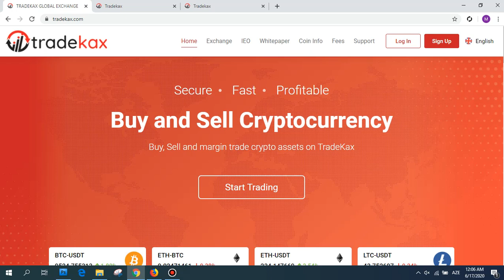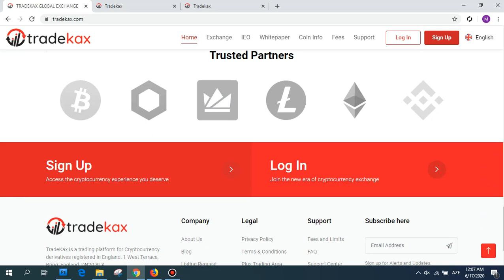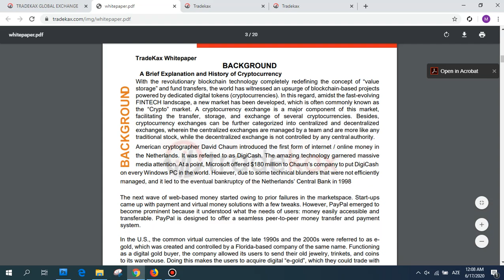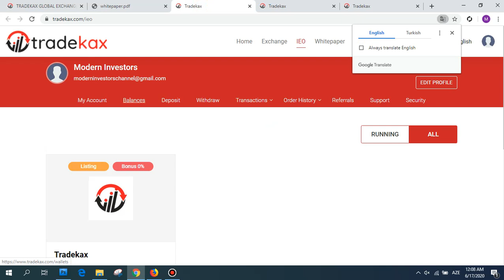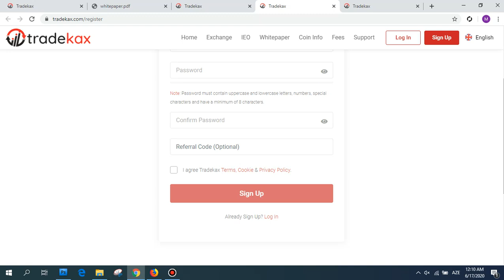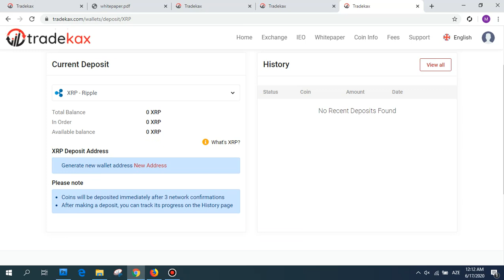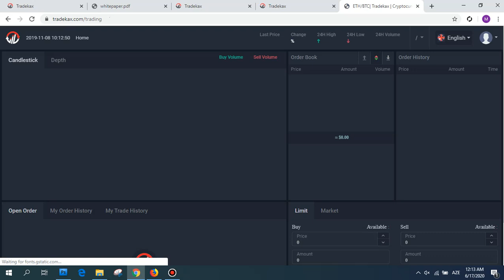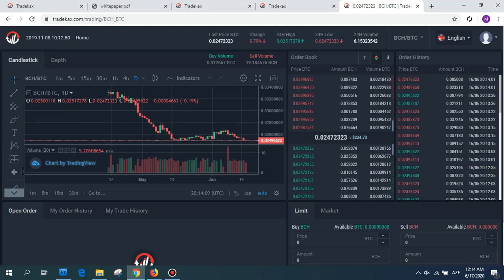Tradekax Exchange - Kriptopara borsası | Türkçe inceleme videosu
Tradex borsası ile ilgili video yaptım. Bildiyiniz üzere şu an bir çok projeler kendini blockchain üzerinde denemek istiyor. Tradex de kriptoparaların takas yapıldığı,al-sat yapıldığı bir borsa. Borsa ile ilgili whitepaper ini kontrol ederek daha geniş bilgi alabilirsiniz. Ben de kendi çapımda bilgi vermeye çalıştım.

Tags;   ⏬
tradekax
exchange
al-sat
margin trade
her gün para kazan
her saat kazan
saatlik çekim
Akıllı sözleşmeler
Create Blockchain
blok zinciri
kaldıraçlı ticaret
trade business
margin trade
future trade
spot trading
bitcoin trade
trade
arbitrage
bot rent
daily earning
hourly earning
invest
hashseek
invest earning
invest company
investment company,